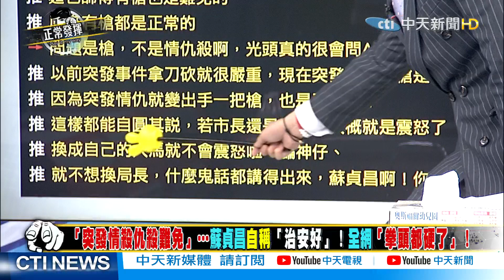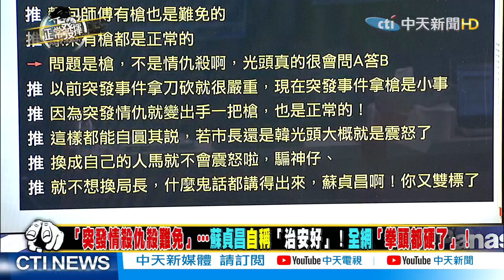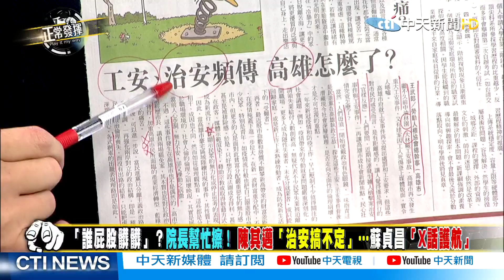【正常發揮PiMW】誰屁股髒?院長幫忙擦!陳其邁「治安搞不定」...蘇貞昌「X話護航 」 精華版